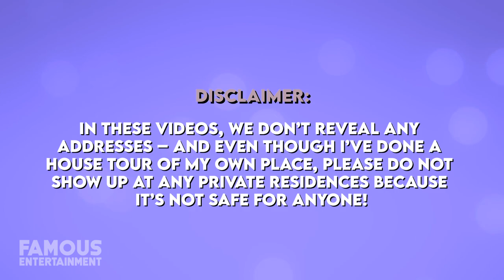Kimora Lee Simmons | House Tour | Beverly Park Mansion & More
In January 2021 it was reported that Kimora Lee Simmons unexpectedly sold the titanic Beverly Park mansion she owned with her husband Tim Leissner. The compound spanned 3.8 acres and the couple only lived in it for less than four years, but reportedly they hadn’t moved out of the neighborhood just yet. Aside from that estate, Kimora owns a smaller Mediterranean mansion in 90210 that she had leased out. Today we’ll check out a couple of her luxury properties – we even found the listings!